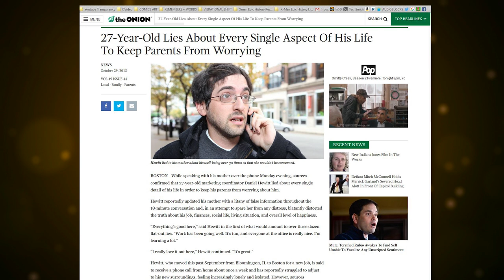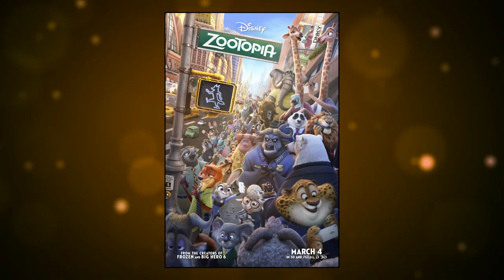Why Zootopia is the Best! ► Episode 93: The Comic Book Girl 19 Show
About this Episode: A Zootopia Movie Review and discussion about themes. Includes Spoilers.

Production Credits:
Directed by Tyson Wheeler - @TysonXIX
Assistant Editor - Andy Carazo
Edited by Tyson Wheeler
Production Assistance -
Robot 2016 banner art by